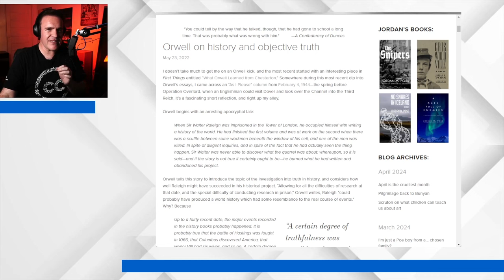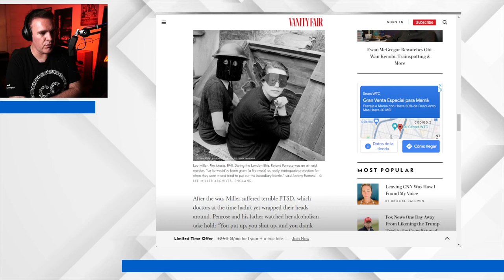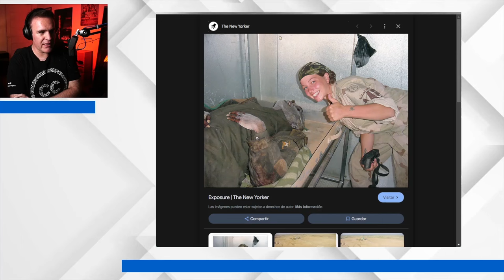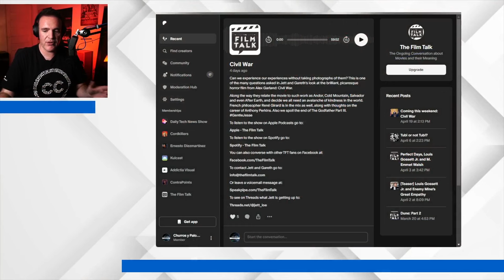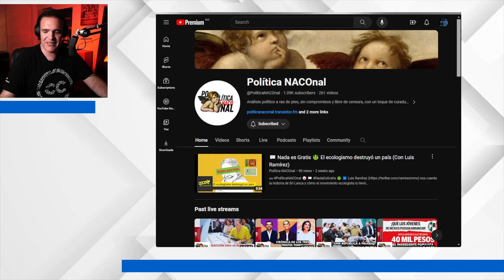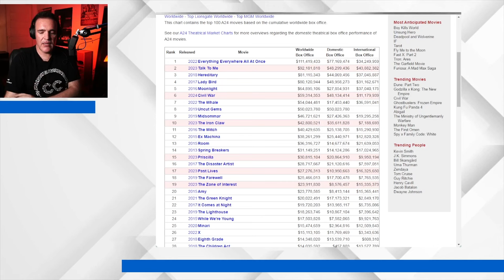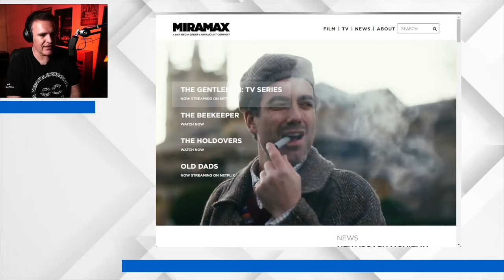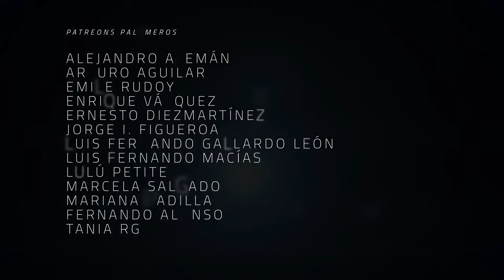Civil War y la Muerte de A24 (como lo conocemos) - The Dailies 112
Bienvenido a The Dailies, el único programa que, en lugar de ponerse a criticar las películas, se pone a divagar sobre asuntos más grandes que las dos horas de acción en pantalla.

Esto no es para nada una queja en contra de Guerra Civil, la cinta más reciente de Alex Garland, y para tener mejor orden en esta charla, vamos a dividir este episodio en tres capítulos, y para que los que dieron click queriendo ver comentarios sobre la cinta no se vayan decepcionados, arranquemos con eso.

Productor Asociado: Juan Carlos Toledo Pérez Núñez

Co-Productor: Dany Saadia
Co-Productor: Logan Mayer
Co-Productor: Óscar Campos
Co-Productor: Román Rangel

Agradecimiento especial a nuestros Patreons: Adriana Fernández, Agustín Galván, Odeen Rocha, Jaime Rosales, Juan Espíritu, Luiso Uribe, Álvaro Vázquez, Arturo Manrique, Lau Berdejo, Alejandro Alemán, Arturo Aguilar, Enrique Vázquez, Ernesto Diezmartínez, Luis Gallardo, Jorge I. Figueroa, Luis Macías, Lulú Petite, Mariana Padilla, Tania RG y Fernando Alonso.

¡Gracias a nuestros suscriptores en Twitch! jaimerosalesh, socra8a, crislata y cronicasdeespanto